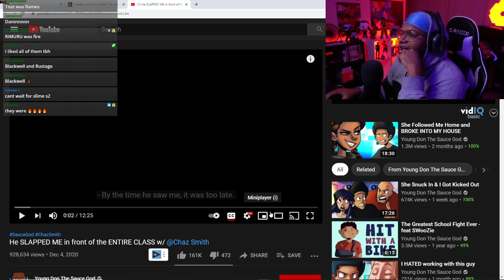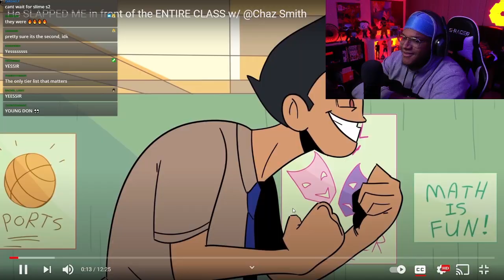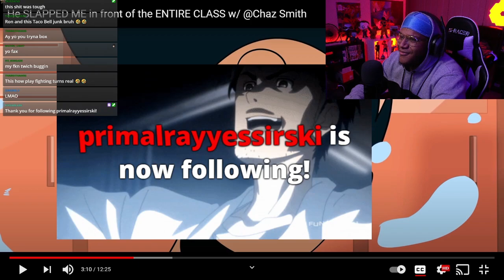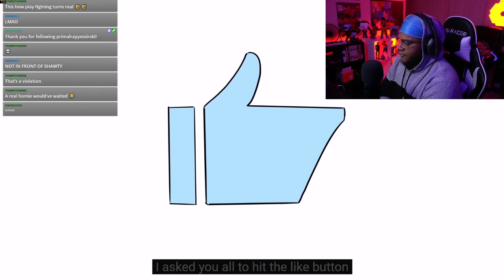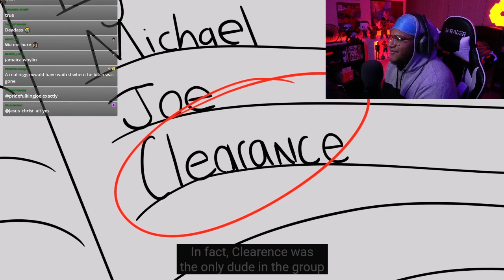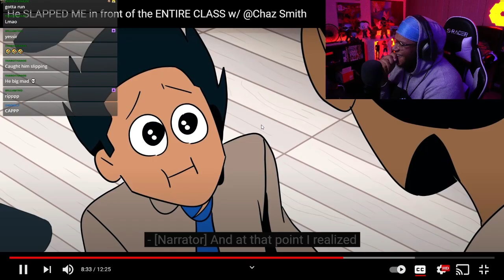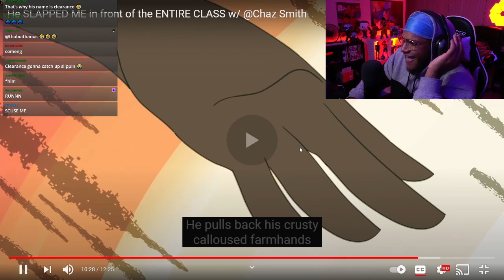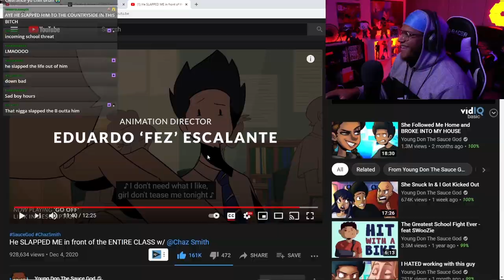He SLAPPED ME in front of the ENTIRE CLASS w/ @Chaz Smith REACTION!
YOUNF DON THE SAUCE GOD! YOUNG DON THE SAUCE GOD REACTION! YOUNG DON THE SAUCE GOD HE SLAPPED ME IN FRONT OF THE ENTIRE CLASS REACTION!